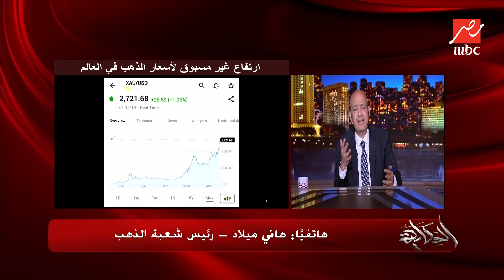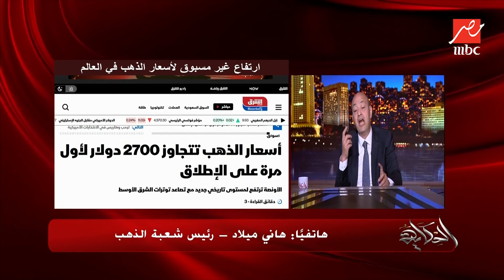الحكاية| حقيقة فرض ضريبة جديدة على الدهب.. هاني ميلاد رئيس شعبة الذهب يحسم الجدل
يوضح هاني ميلاد رئيس شعبة الذهب في مداخلة هاتفية حقيقة فرض ضريبة جديدة على الذهب